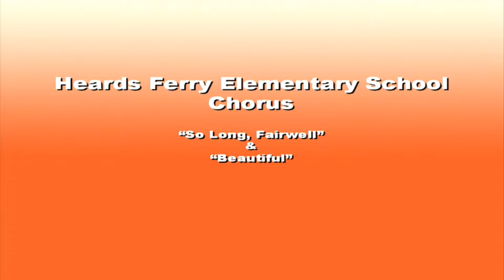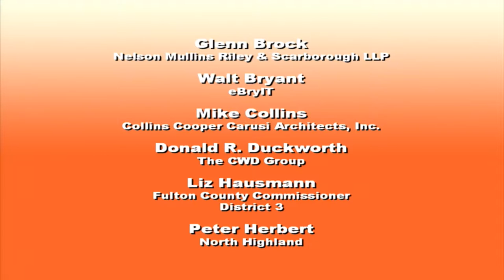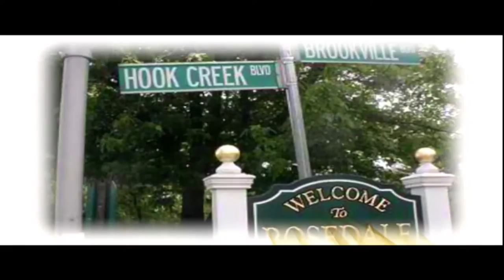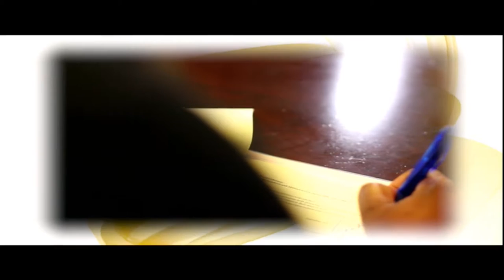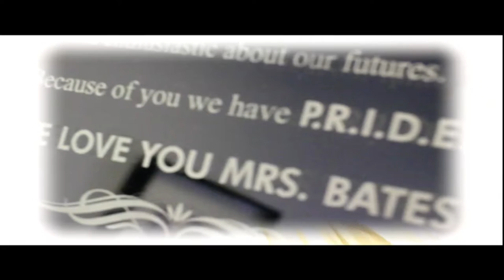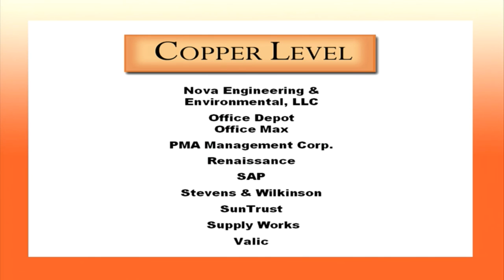Fulton County Schools Legacy of Excellence Awards - Full show